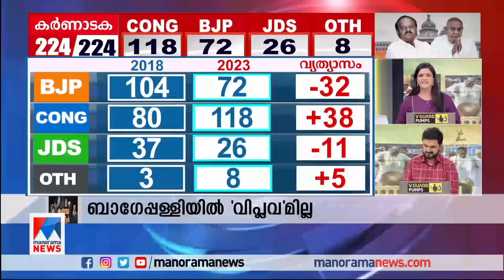ഈ വിജയം ഒരു തുടക്കമെന്ന് കോണ്‍ഗ്രസ് | Shanimol Usman